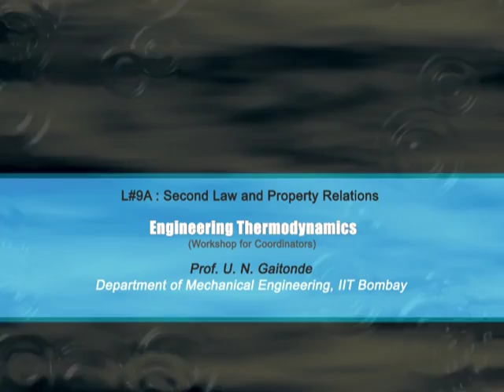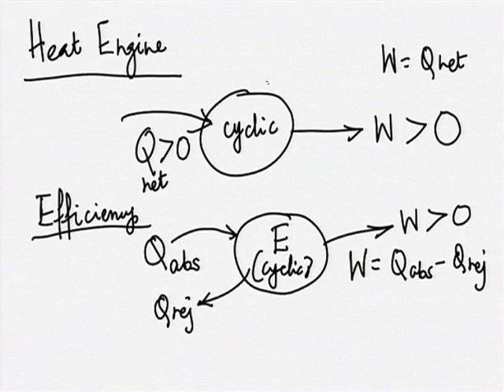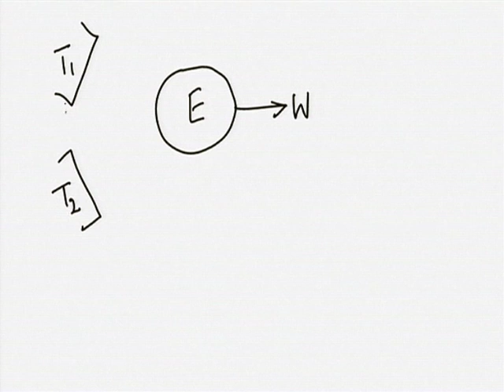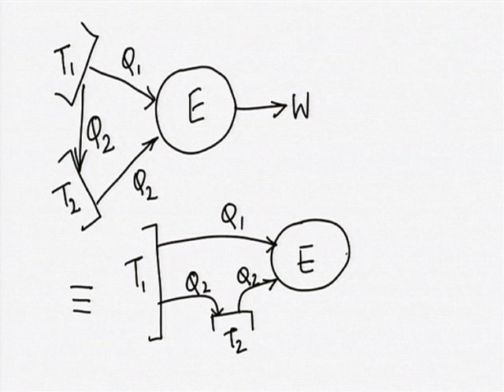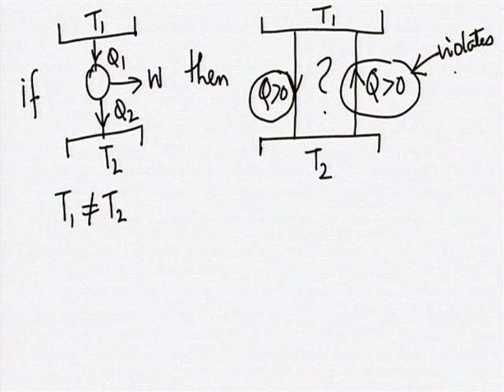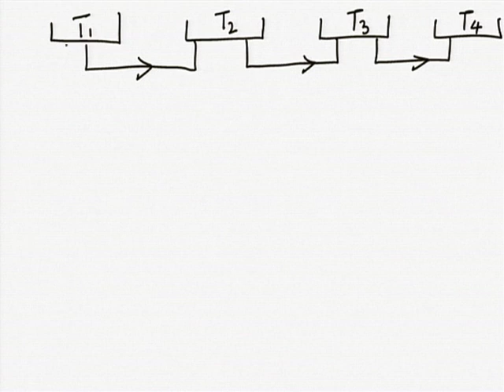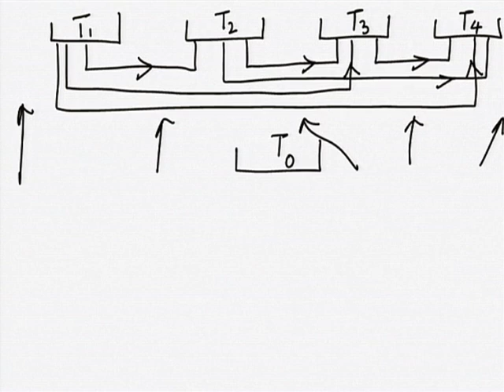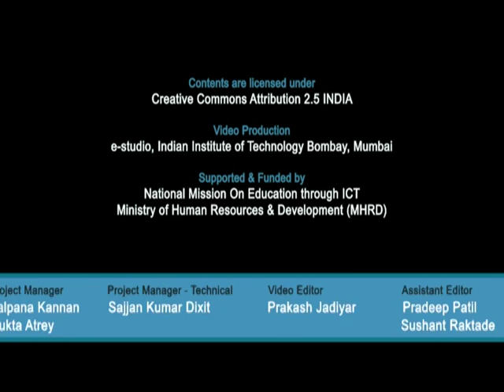ET C L9A Second Law and Property Relations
This is part A of 9th session of Engineering Thermodynamics Workshop arranged for coordinators. It was delivered by Prof. U. N. Gaitonde from IIT Bombay.

In this session he explained first law, zeroth law, second law, heat engine, efficiency, reservoir, 2T heat engine and heirarchy of temperatures, what is Kelvin-Planck statement (KP) and also he talked about property relations.